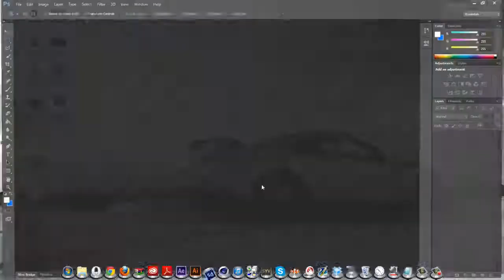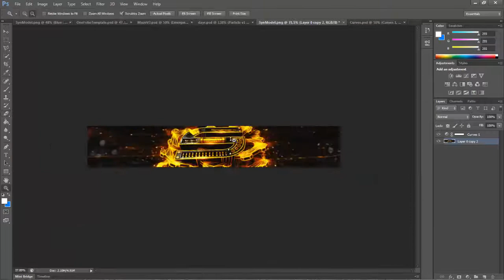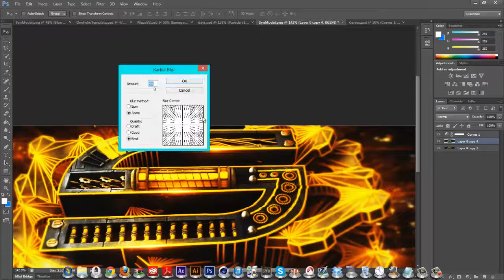Synergy Abstracts Part 1 | Hype Muze!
Joined Hype big thanks to exio! Still need to do part 2 of this which is a bg for a player or editor. Hope you guys like this new style, renders take soooo long !
Song: Set Sail - The Boat Song